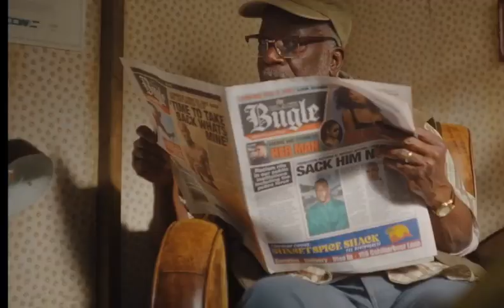Куини | Официальный трейлер | Hulu